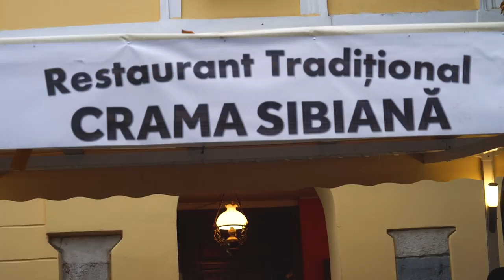Romanian FOOD TOUR - 7 Dishes You HAVE to Try in Transylvania! 🍽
Romanian FOOD TOUR in TRANSYLVANIA! There are so many Romanian dishes we still haven't tried, so today we're exploring the town of Sibiu and hitting up some local restaurants for some traditional Romania cuisine 🍽😍

Be sure and use this link to sign up for Airbnb and get a BIG discount off your first stay!

Supporters get early access to never before seen vlogs, hand-written postcards and more!

★ Camera Belt Clip